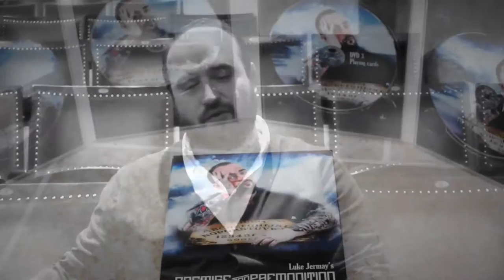DVD prémise & prémonition